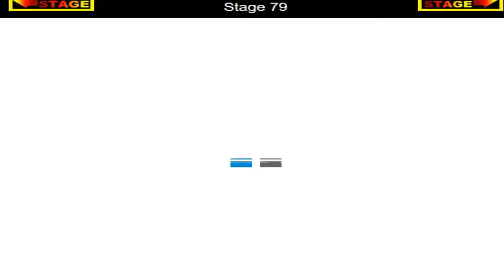monkeyhappy stage 0079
Vorschläge für Spiele bitte in die Kommentare

Entwickler:       Pencilkids